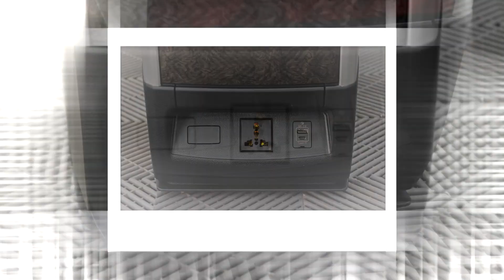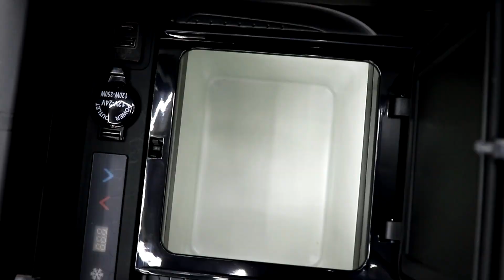ที่พักแขนกลางสำหรับ Toyota Alphard/Vellfire รุ่นเก่า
คอนโซลกลางที่พักแขน พร้อมช่องชาร์จ Wireless🔋ตรงรุ่นสำหรับ AH20 สไตล์ AH30 พร้อมฟังก์ชั่นพิเศษ มีตู้เย็นในตัว❄เพิ่มความสะดวกสบาย สามารถเลือกสีและลายไม้ ให้เข้ากับรถของคุณ✅

📥INBOX CLICK: m.me/ThaiAvantgarde

สำนักแต่งเบนซ์แห่งเมืองไทย ศูนย์บริการ BANKKIN Premium🇩🇪เราพร้อมให้บริการแล้ว เจ้าแรกในไทย 15 ปี พร้อมด้วยอะไหล่แต่งรถ มากกว่า 1000 รายการ

Lighting | Brake System | Facelift | Body Part | Ceramic Coating | Accessories | Air Suspensions

157 หมู่ 9 แขวงบางไผ่ เขตบางแค กทม.10160
(ถนนบางแวก - เข้าจากปากทางกาญจนาภิเษก ใกล้เดอะมอลล์บางแค)